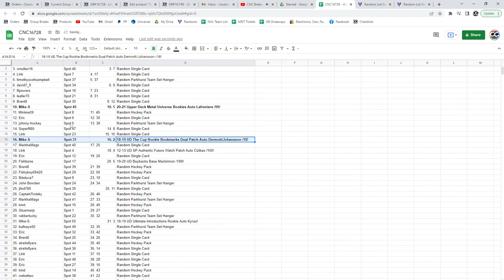Alexis Lafrenière Metal Universe Auto Chancer Break - C&C GB #16,728